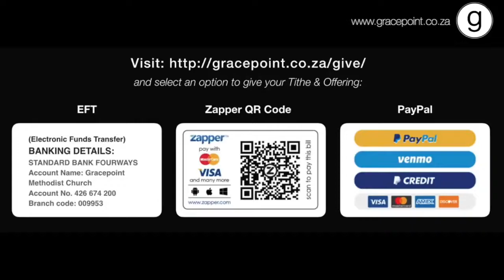Resurrection Sunday by Gary Rivas 12 04 2020